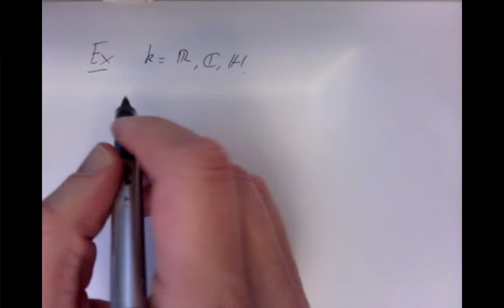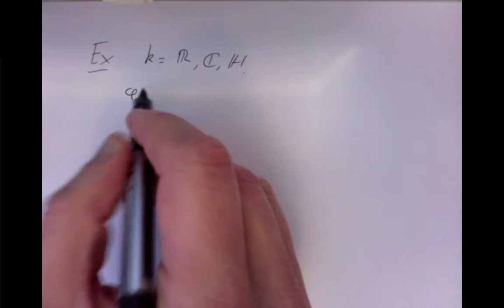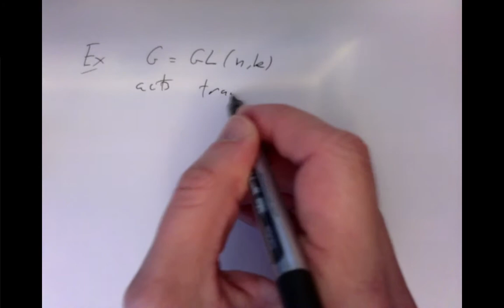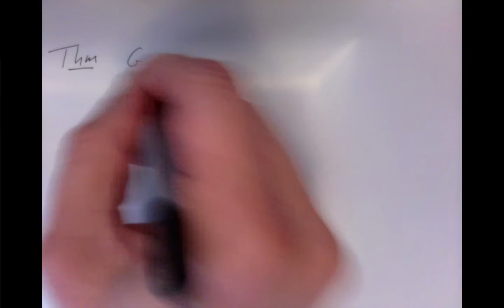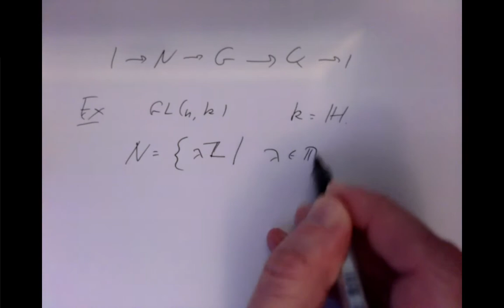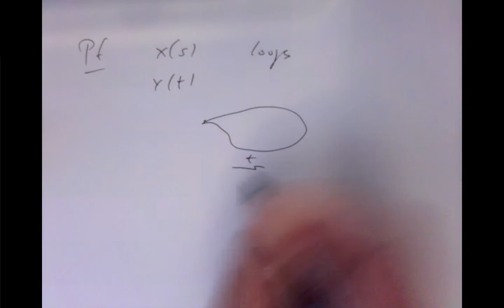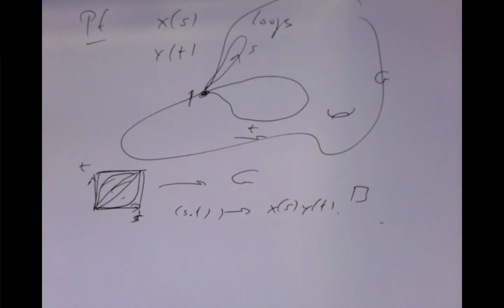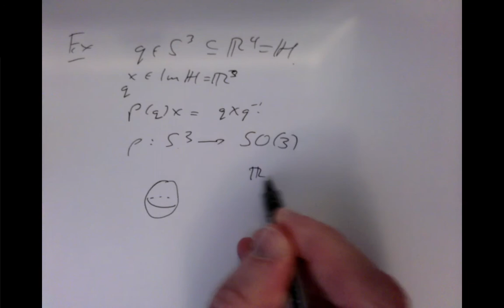lecture 15 2021 01 03 14 45 08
The 15th lecture on differential geometry for students in MA3063 and MA4063 at University College Cork, covering Chapter 16: Homogeneous spaces.